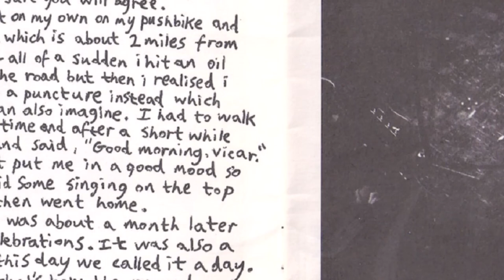Lost Windows - Anyway EP [Featuring Ted Chippington]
Recorded in CXVX & Studio Morrow

Nifty - Guitars
Jo CA - Drum Programming & Vocals
Ted Chippington - Man speaking